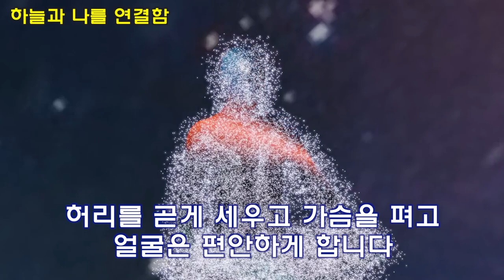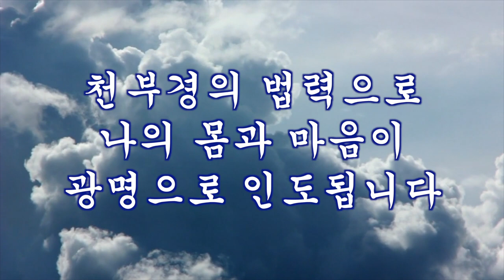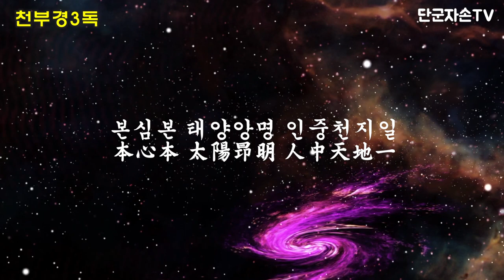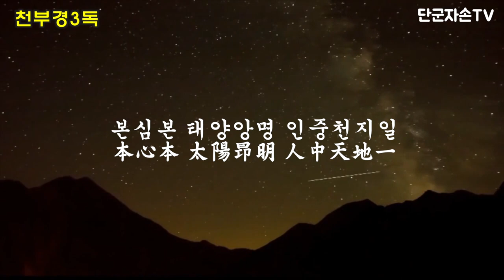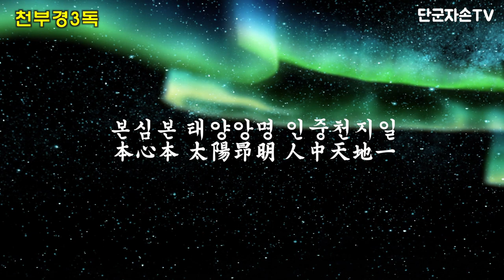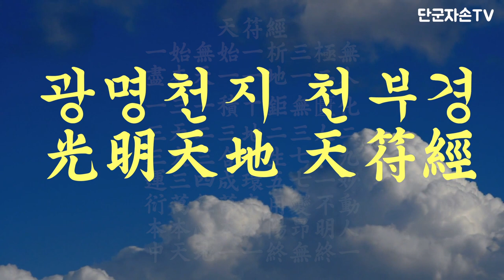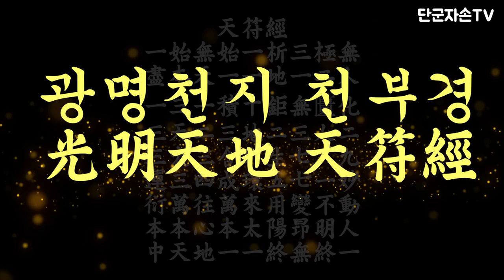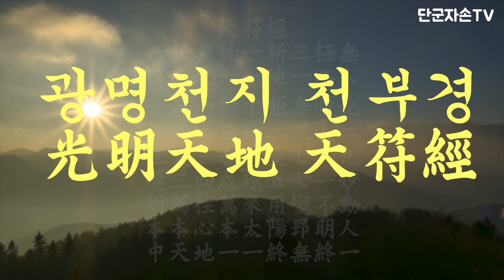광명천지 천부경 기도_새해 광명의 운을 받으시기 바랍니다🙏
이 영상 보시는 모든 분들에게
천부경의 법력이 닿아
새해 광명의 운을 받으시기 바랍니다.

광명천지 천부경
광명천지 천부경
광명천지 천부경